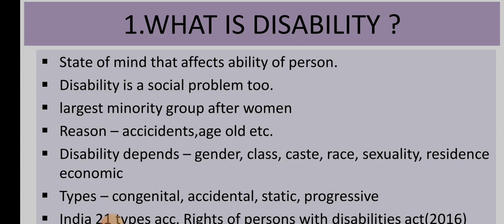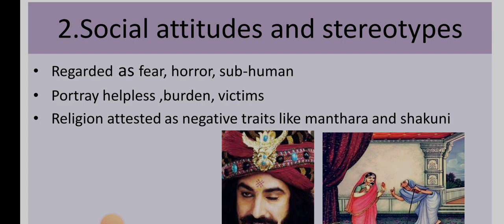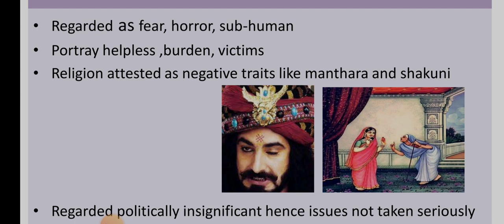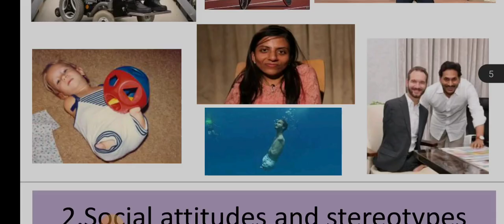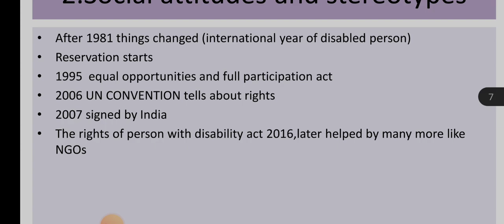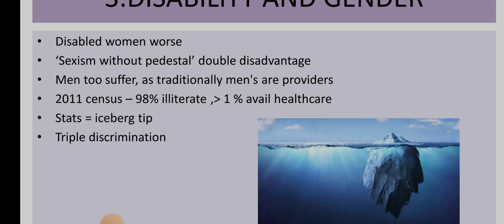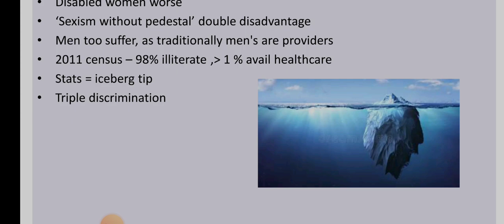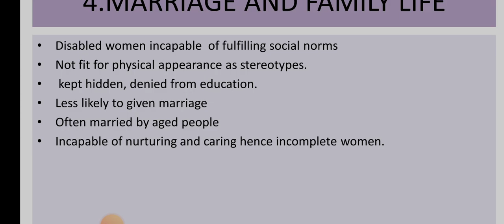Unit 10 Gender and disability part 2